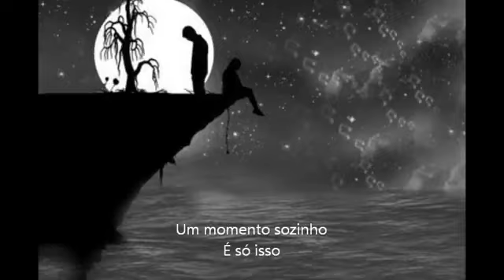a-ha / Lifelines / Destino / Legendado PT Brasil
Siga nosso canal no YouTube: Estrada com Música. E assista boa música com tradução do inglês para o português.

Sobre:

A-ha é uma banda norueguesa de synthpop formada pelo vocalista Morten Harket, o guitarrista Paul Waaktaar-Savoy e o tecladista Magne Furuholmen. Após formarem o grupo em 1982, saíram da Noruega rumo a londres com o objetivo de fazer uma carreira no mundo da música. A origem do nome a-ha surgiu após Mags ter lido este termo num caderno de anotações de músicas e outras composições de Paul. O "a-ha" vem da exclamação "aha", no sentido de surpresa ou algo novo; Mags sugeriu este nome para a banda, e Paul gostou da idéia, a medida que eles queriam um nome de fácil memorização e que mais se aproximasse do som da língua norueguesa.

Gostou do vídeo musical? Sinta-se a vontade! Pois o objetivo principal é semear boa música pelo mundo.
Agradecemos sua presença por aqui, forte abraço!